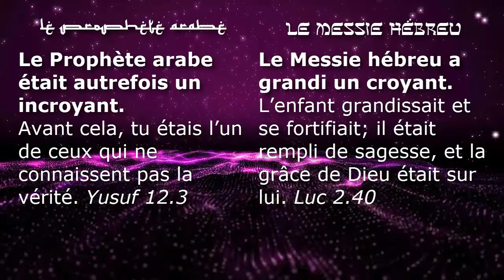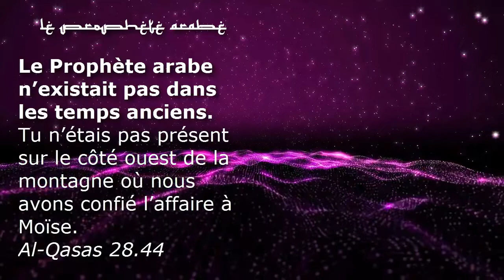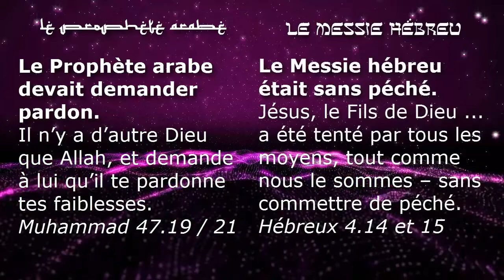Le Prophète arabe et le Messie hébreu, selon leurs sources